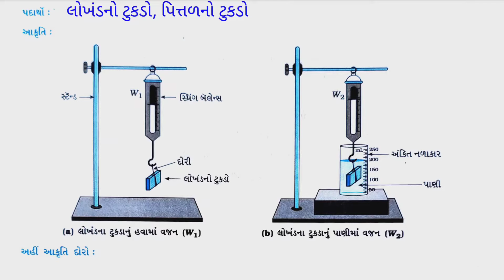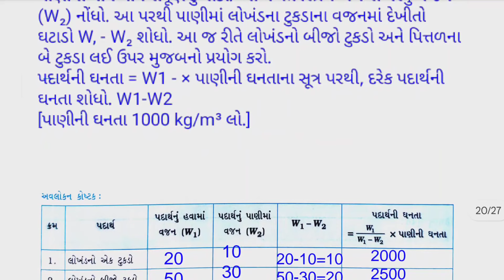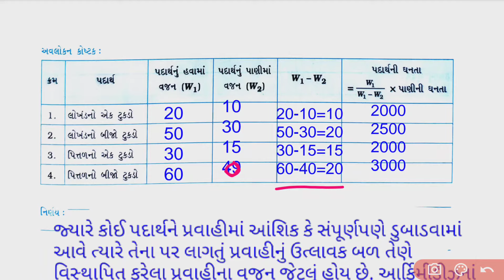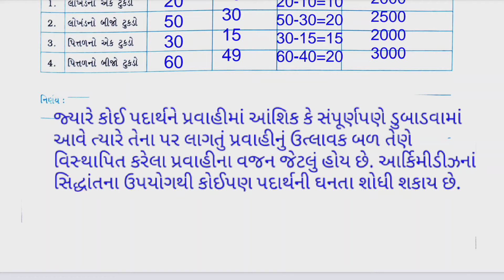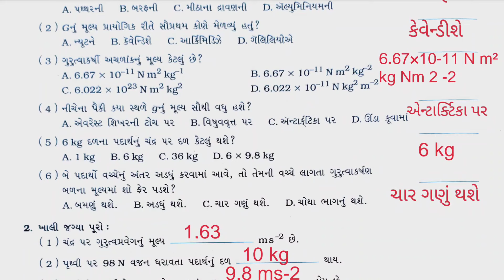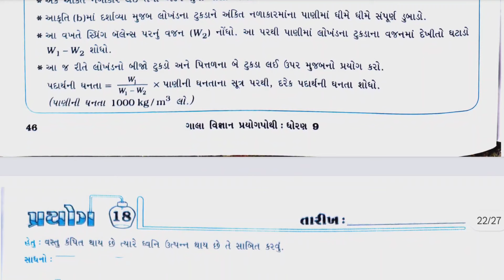dhoran 9 vigyan prayog pothi prayog 17,std 9 prayog 17 solution ,ધોરણ 9 વિજ્ઞાન પ્રયોગપોથી પ્રયોગ 17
dhoran 9 vigyan prayog pothi prayog 17
std 9 prayog 16 solution ,ધોરણ 9 વિજ્ઞાન પ્રયોગપોથી પ્રયોગ 17
std 9 prayog 15 solution ,ધોરણ 9 વિજ્ઞાન પ્રયોગપોથી પ્રયોગ 15
std 9 prayog 17 solution
ધોરણ 9 વિજ્ઞાન પ્રયોગપોથી પ્રયોગ 15
dhoran 9 vigyan prayog pothi prayog 16
std 9 prayog 11 solution
dhoran 9 vigyan prayog pothi prayog 13,std 9 prayog 16 solution ,ધોરણ 9 વિજ્ઞાન પ્રયોગપોથી પ્રયોગ 17
std 9 prayog pothi solution prayog 17
ધોરણ 9 વિજ્ઞાન પ્રયોગપોથી પ્રયોગ 17
Std 9 Vigyan ગાલા પ્રયોગપોથી Solution પ્રયોગ 17, ધોરણ 9 ગાલા પ્રયોગપોથી સોલ્યુશન Science Experiment, ગાલા પ્રયોગ પોથી સોલ્યુશન ધોરણ 9, , Dhoran 9 Vigyan Prayogpothi Solution, ધોરણ 9 વિજ્ઞાન પ્રયોગપોથી સોલ્યુશન, Std 9 Science Prayogpothi Solution,  sarasvatiedu Subscribe, Dhoran 9 Vigyan Experiment, ધોરણ 9 વિજ્ઞાન પ્રયોગપોથી પ્રયોગ 16
ધોરણ 9 વિજ્ઞાન પ્રયોગપોથી સોલ્યુશન
ધોરણ 9 વિજ્ઞાન પ્રયોગપોથી,ધોરણ 9 પ્રયોગ પોથી પ્રયોગ 17
ધોરણ 9 પ્રયોગ પોથી પ્રયોગ 17